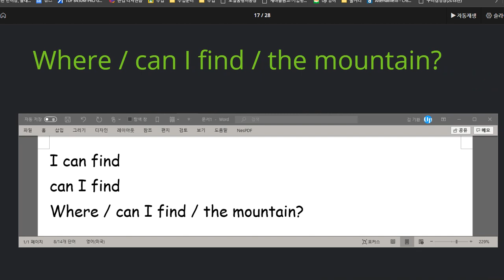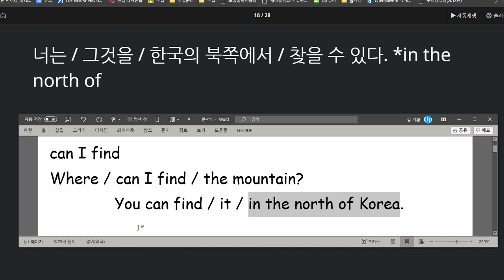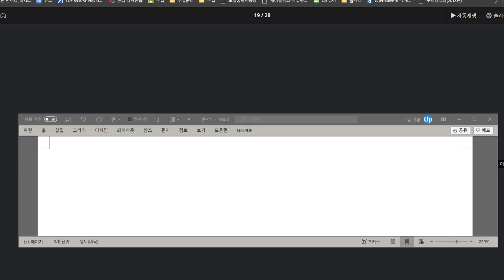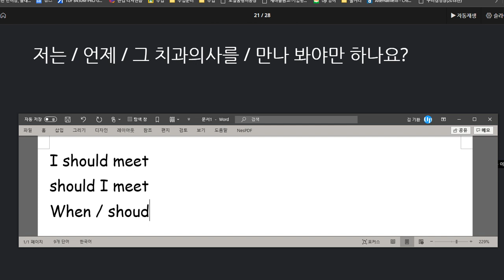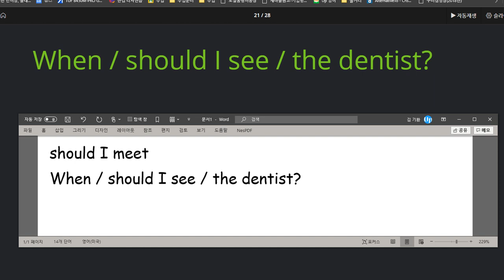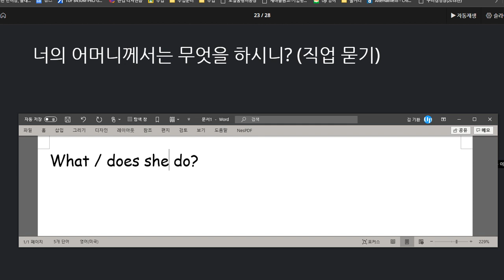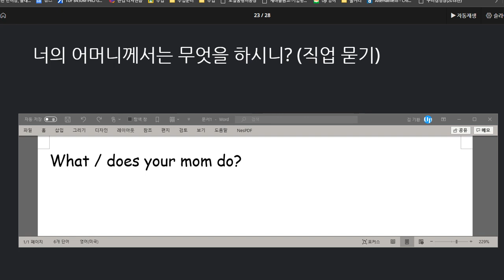윤서현 2020 08 14 칭찬 문법 이해도 높음 목소리가 조금 더 크면 익힘 속도도 빨라질 듯